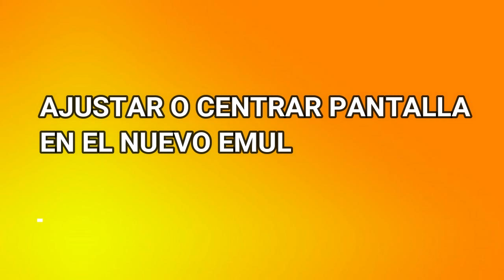✨PS2 | 🔴CENTRAR PANTALLA en el NUEVO EMULADOR de PS1(DECKARD)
💥En este video de ps2 corto te enseño a como centrar o ajustar la pantalla de los juegos de ps1 en vivo, en el nuevo emulador de ps1 en ps2 es decir en el emulador llamado DECKARD, seguramente al ser un emulador nuevo ya lo probaste pero desconocías la solución a como resolver o ajustar la pantalla cuando iniciabas los juegos.